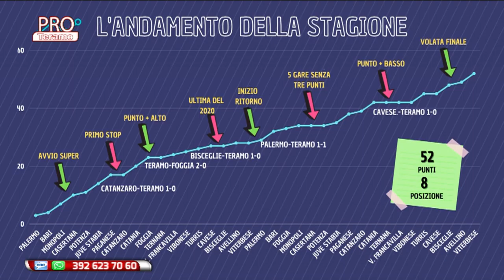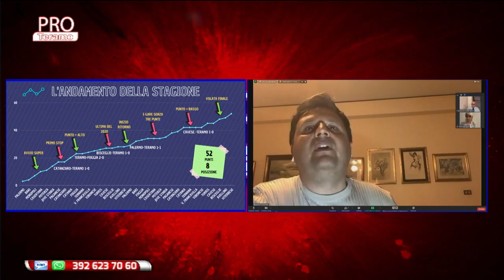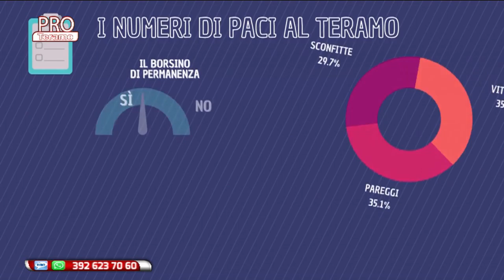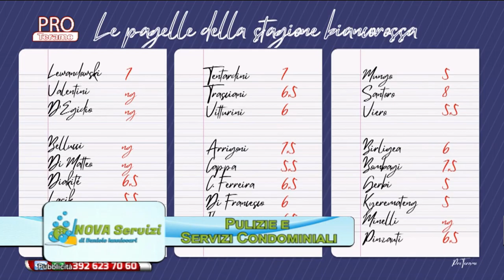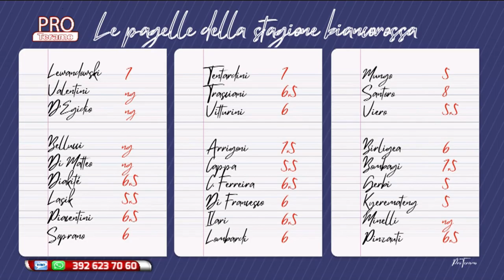Pro Teramo 30^ puntata del 11 maggio 2021